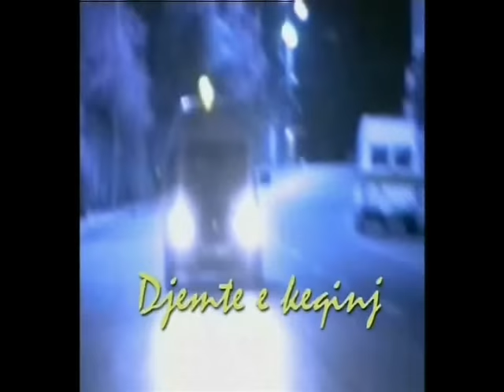2DIE4 - Djemtë e këqinj (official video clip)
BAD BOYS, the song was recorded in Athens, year 2004.

The video was shot in Tirana, Albania. By the wide opinion this song is widely played in every disco, or night clubs wherever Albanian youth is present, It describes perfectly the degeneration of the century of the Albanian regime, and puts a glamour pn Albanian Bad Boys, who thrive in this environment, money sex and drugs it can take you a long time, but the life is really different.

2DIE4 - DJEMTE E KEQINJ, ALBUMI "RAUNDI I 3", VITI 2004